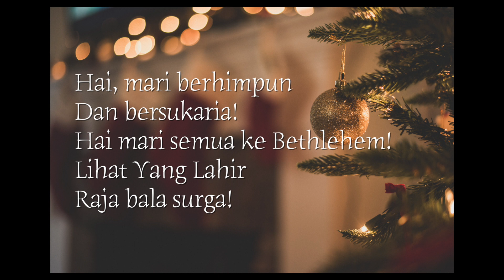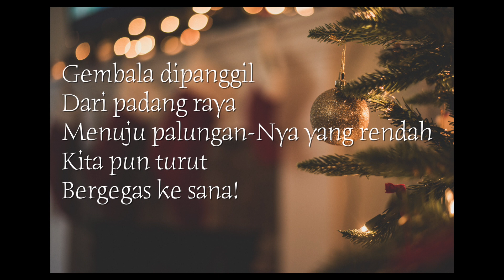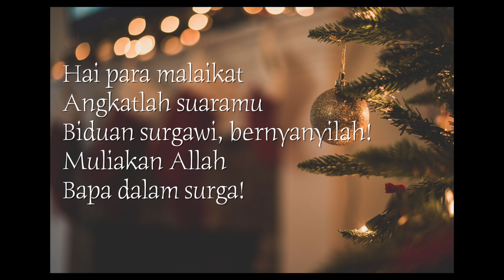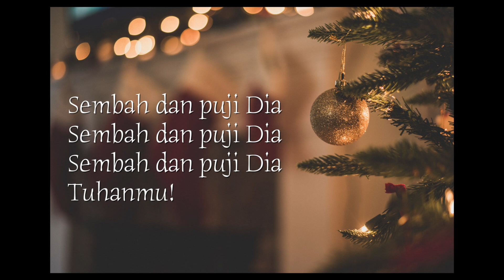Hai Mari Berhimpun / O Come All Ye Faithful Bahasa Indonesia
Sung by KKIS Seraphim Chorus, virtual choir style